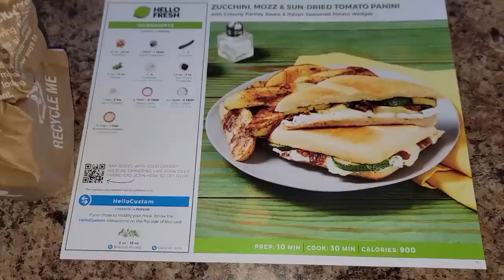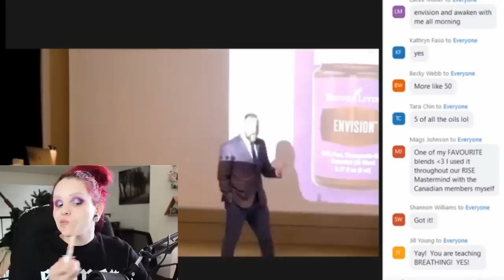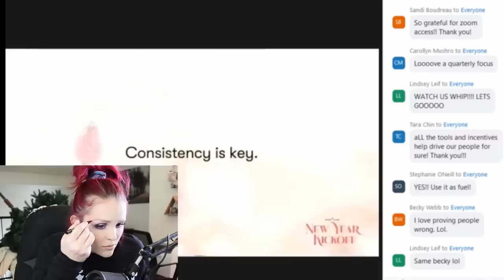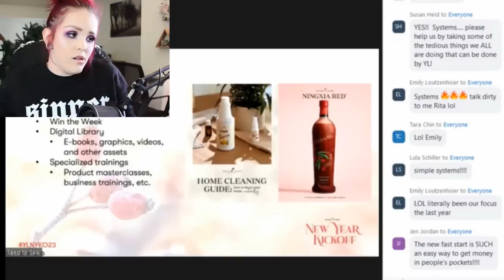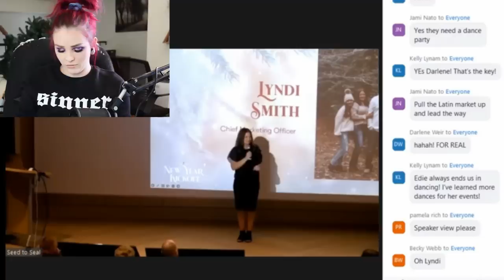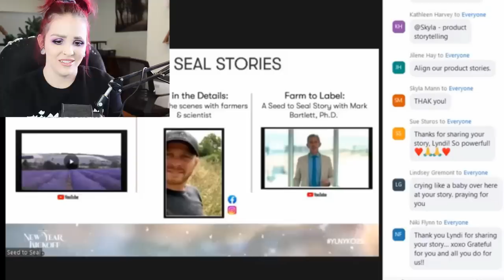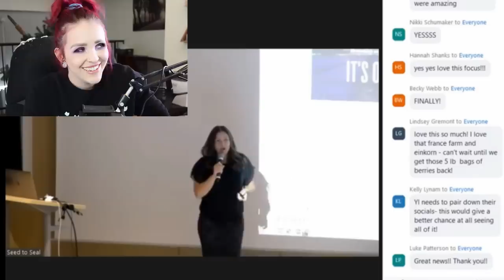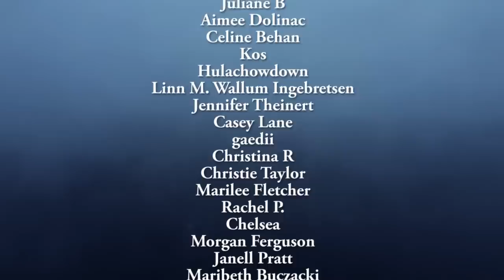Young Living's "New Year Kickoff" Event Was Disturbing, Racist, and Surprising (Pt. 1)